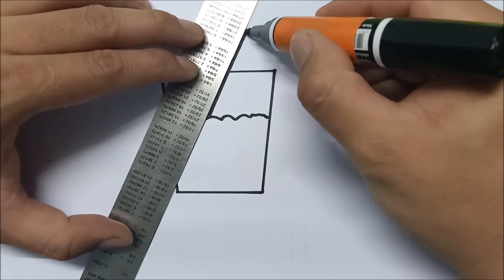HOW TO DRAW A CUTE ORANGE JUICE /painting orange/ drawing orange/ drawing for kids